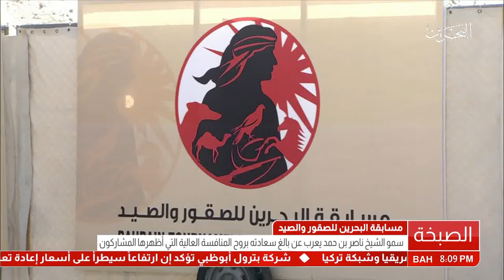البحرين : ناصر بن حمد يشيد بالمنافسة العالية في مسابقة الصقور مع ختام الأسبوع الثاني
ناصر بن حمد يشيد بالمنافسة العالية في مسابقة الصقور مع ختام الأسبوع الثاني